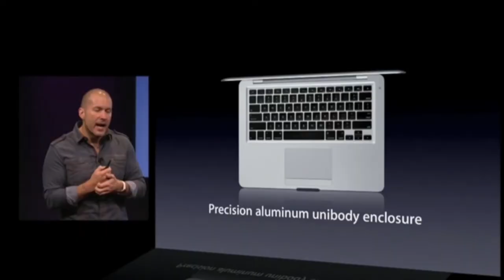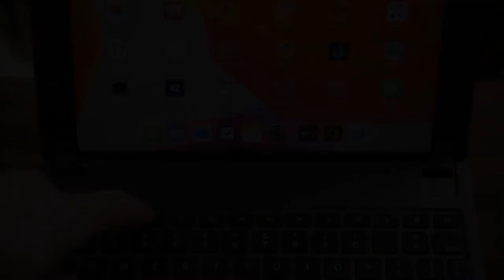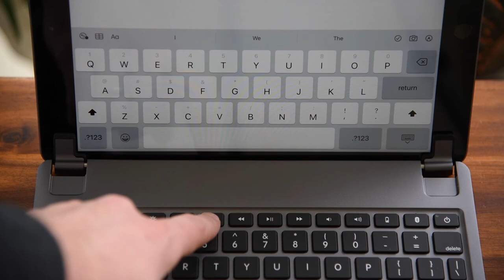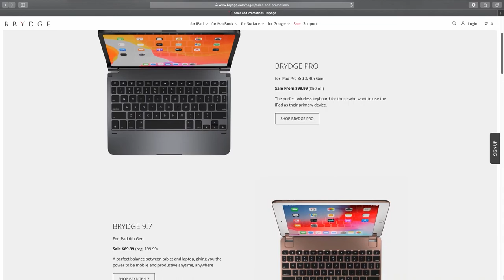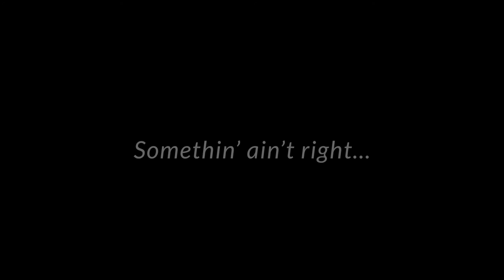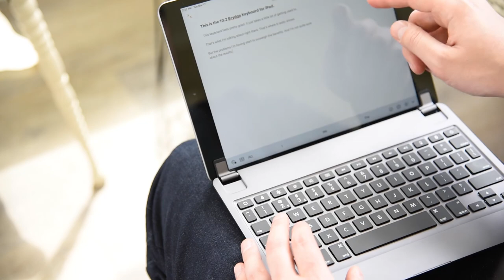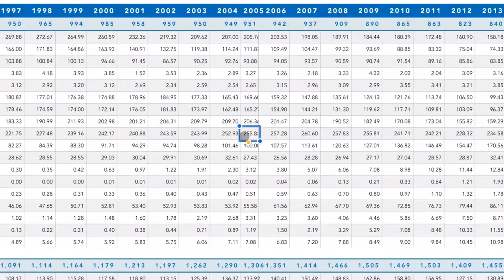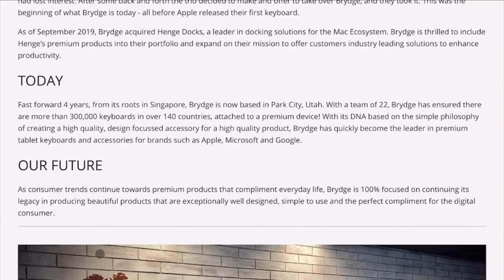Brydge 10.2 Review: Who needs a trackpad?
This video doubles as a product review and commentary on Apple's new trackpad support for the iPad (now in iPadOS 13.4)! Brydge probably makes the best "lapable" keyboards for the iPad. This is a review of one of their latest—the Brydge 10.2 for the 7th generation iPad with a 10.2" screen (released October 2019).

Jump to...
0:34 A mini montage of Jony Ive saying "aluminum" several times!
3:46 Product summary and Apple's big trackpad reveal